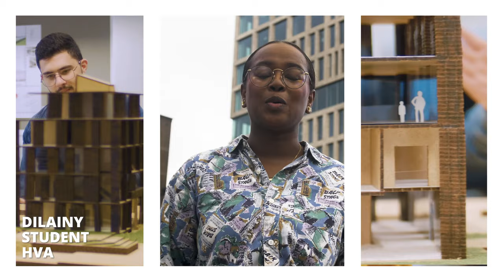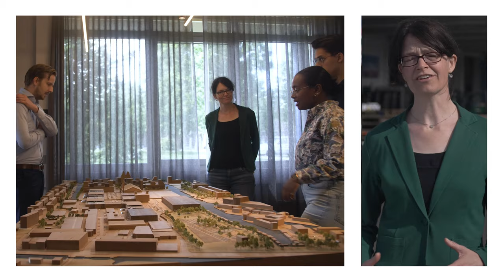HvA master Urban Technology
Wil jij werken aan complexe, technische projecten om grootstedelijke gebieden toekomstbestendig  te maken? Dan bereidt de master Urban Technology jou daarop voor.